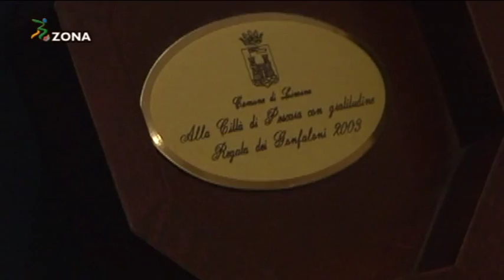B Zona-14^ puntata del 16 gennaio 2015